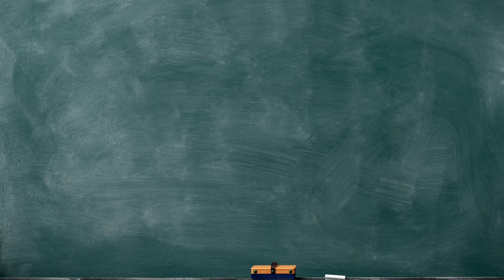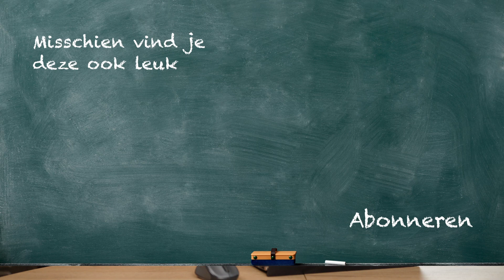Wat kunnen we doen aan de impact van het internet?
Deze vraag werd laatst weer eens aan mij gesteld. Want kinderen worden veel meer geconfronteerd met beelden die niet voor hen zijn bedoeld. Om hiermee om te gaan kunnen we wat leren van pedagoog Célestin Freinet, die in zijn tijd werd geconfronteerd met de drukpers als nieuw medium,

Wat doe jij in jouw klas met de impact die het internet heeft op kinderen? Vertel het me in de comments.
Ik ben Marcel van Herpen, leraar en pedagoog. Met meer dan 30 jaar ervaring in het onderwijs, deel ik hier mijn kennis en ervaring met jou.